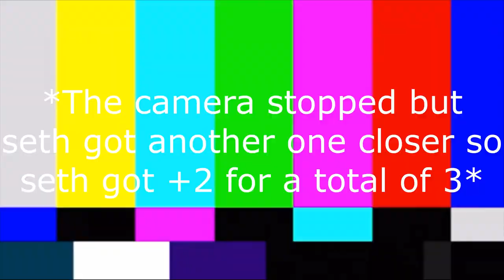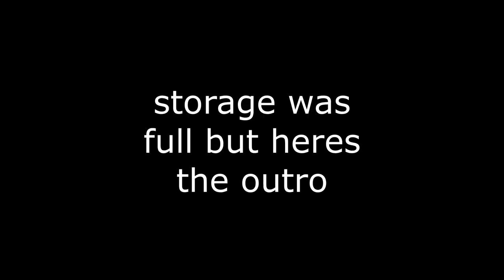DR TaRT S4 E9: Bocce Ball with @Ethans-Life!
Equipment:
Green/Blue Screen
Green/Blue Screen Stand